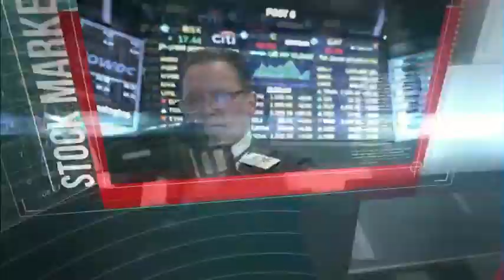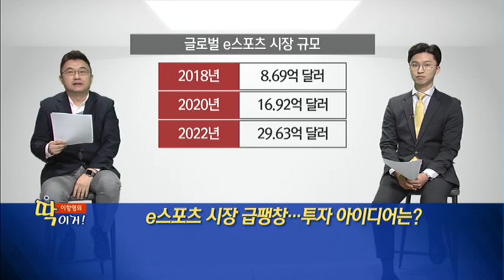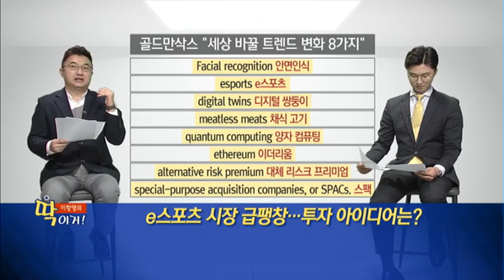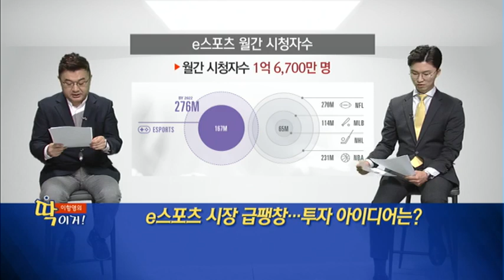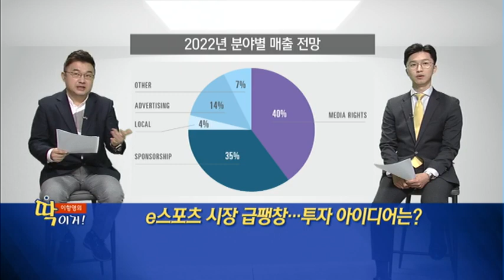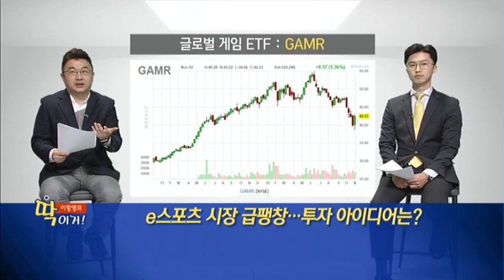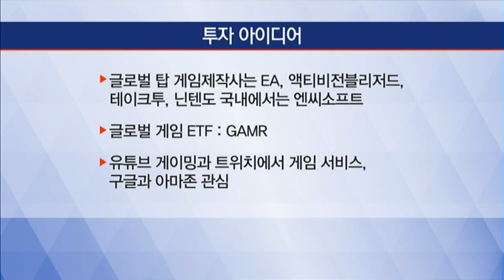[이항영의 딱이거] e스포츠 시장 급팽창…투자 아이디어는? - 이항영 /(증시, 증권)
11/06 출발! 마켓온 1부

* e스포츠란?
 - 일렉트로닉 스포츠(electronic sports), 컴퓨터 통신이나 인터넷 통해 온라인상으로 이루어지는 게임을 통틀어 이르는 말